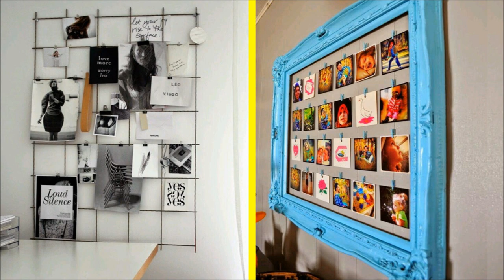10 ideias para decorar com fotos ❤ Mariana Martins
10 ideias para decorar com fotos

Nada de deixar as fotos esquecidas numa caixa ou perdidas nos arquivos do computador e do celular, que tal usar as fotos e as lembranças boas na decoração? No vídeo de hoje te ideias para te ajudar a decorar com fotos

Palavras chaves: decorar, fotos, parede

*Imagens: Pinterest